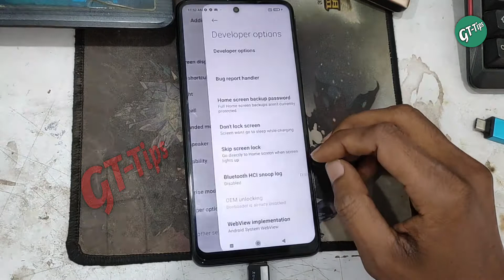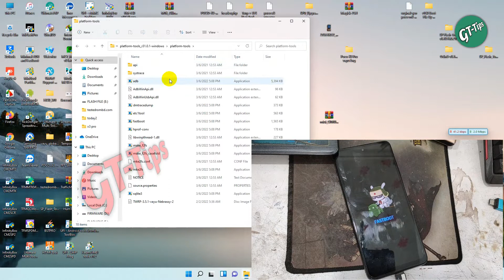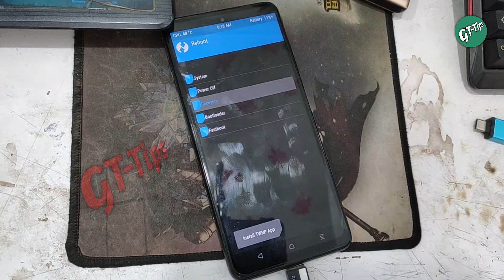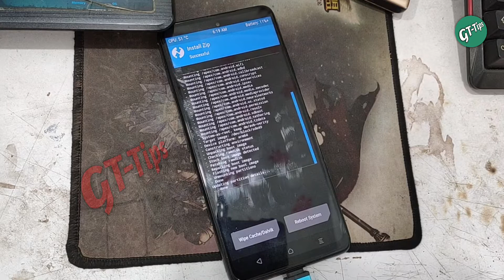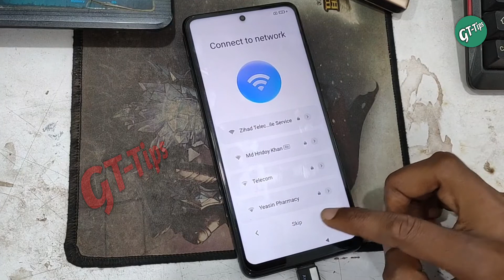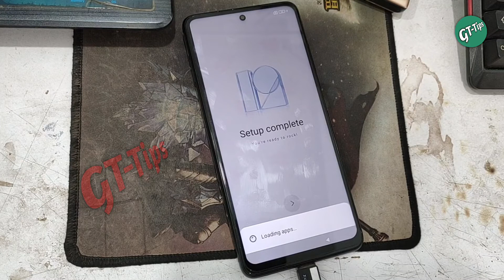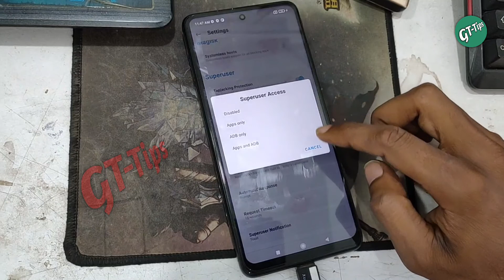Poco X3 Pro Root / Twrp Magisk Manager Install Auto Reboot Fix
Daily Latest Tech Video Upload